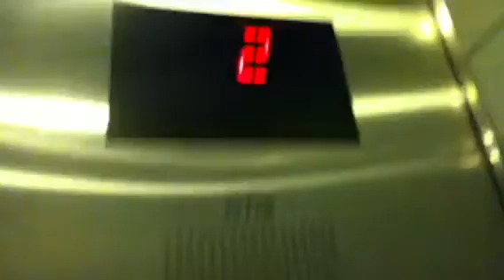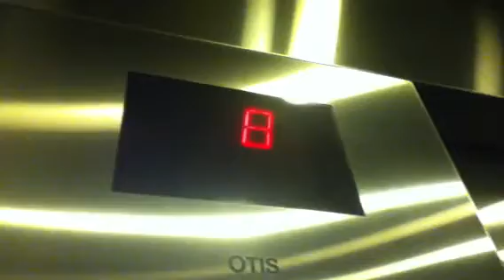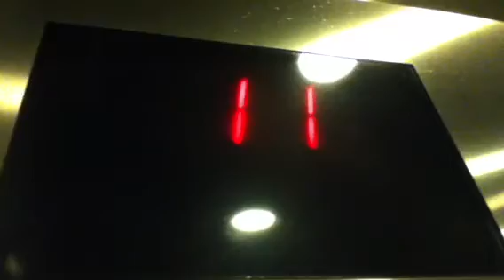HOTEL TOUR: W Hotel,Hoboken,Nj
This is a hotel tour of the spectacular W Hotel in Hoboken,Nj.